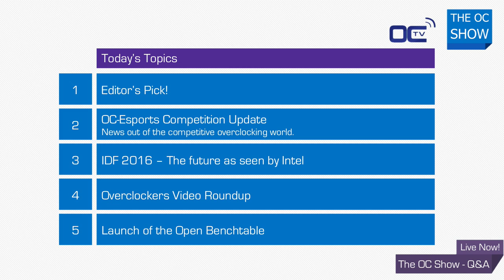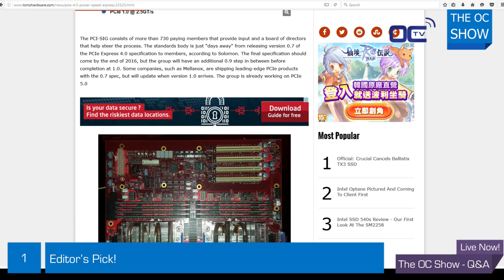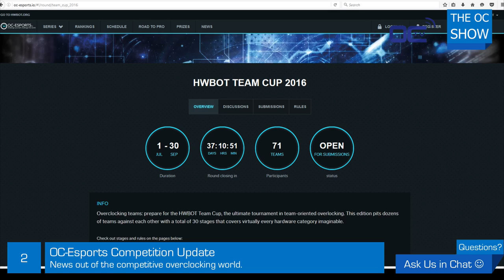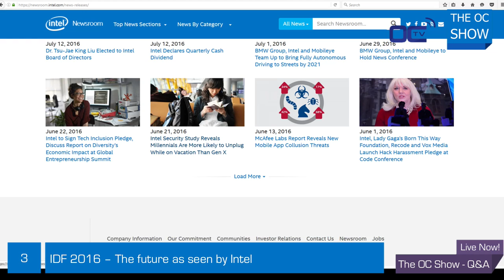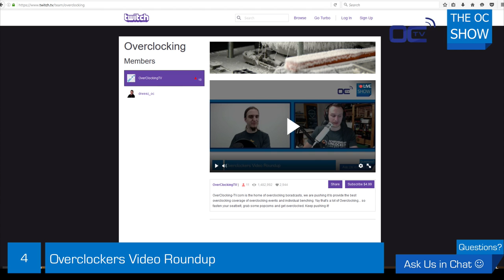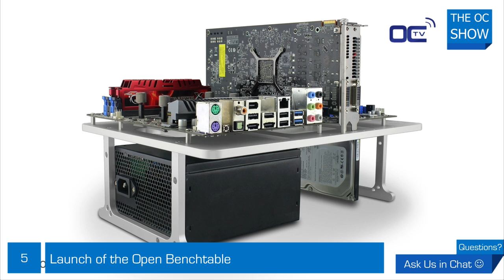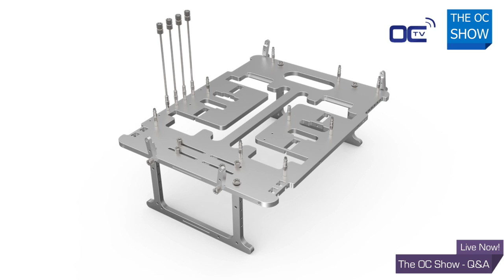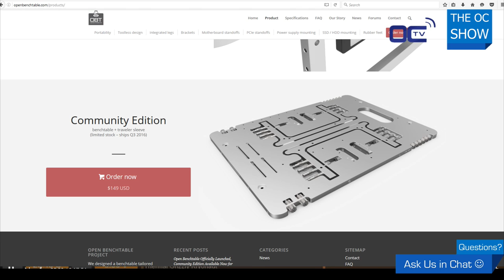The OC Show - S03E11: Launch of the Open Benchtable, Intel IDF 2016, CSGO Drama and more!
In this new episode of the OC Show, Trouffman and Xyala are reviewing the latest news headlines from the past two weeks:

- The Open Benchtable lauch
-Intel IDF 2016 and it's share of VR and other upcoming tech's from Intel
- CSGOs never-ending drama
- OC Competitions updates